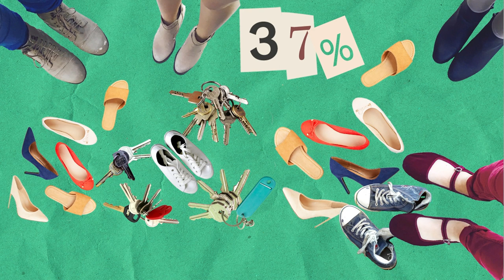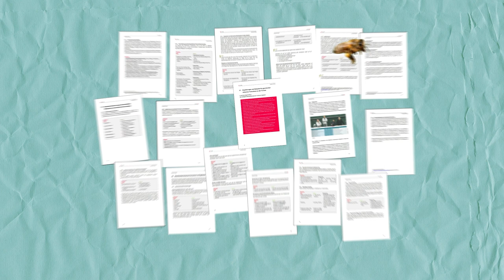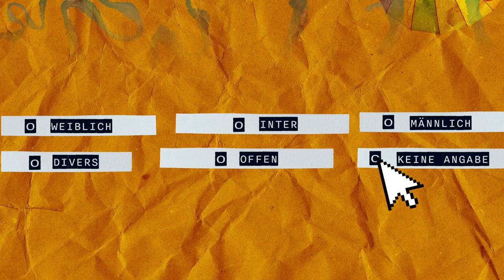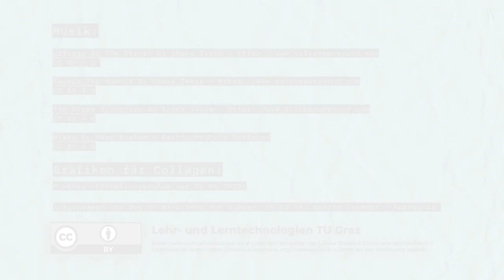Feel Good @ TU Graz | iMooX.at